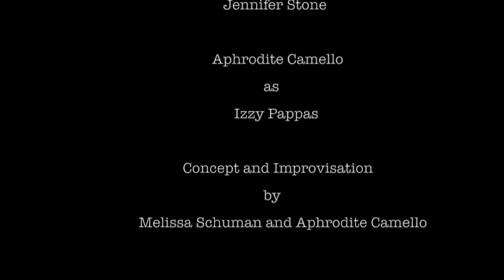"Actress(es): a web series" Season One Sizzle Reel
A sizzle reel of "Actress(es): a web series" season one, starring original member of the multi-platinum group Dream, Melissa Schuman as Jennifer Stone and Second City Grad, Aphrodite Camello as Izzy Pappas.

Melissa Schuman-

Go2 Talent Agency
Julie Medeiros

Aphrodite Camello-

Bx2 Management
Devon Brady
David Brady

Commercial
Prestige Talent Agency